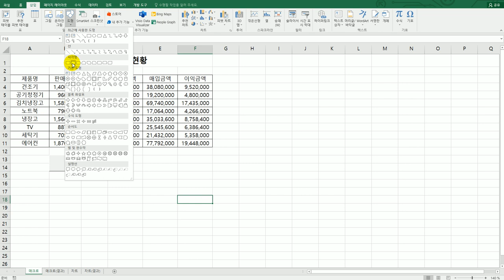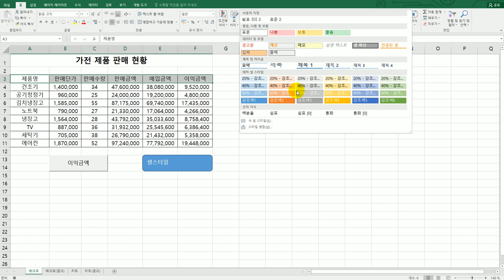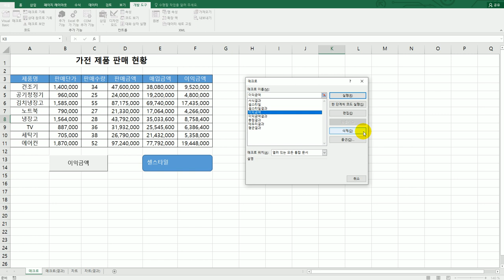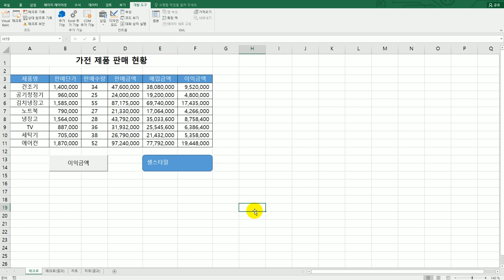[컴활2급실기] 매크로